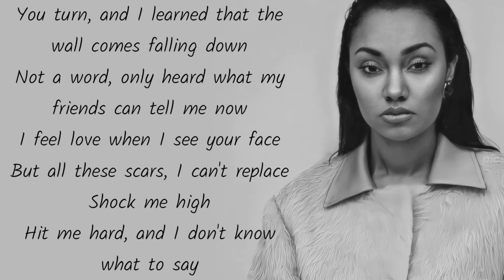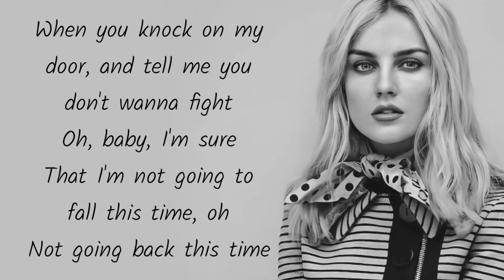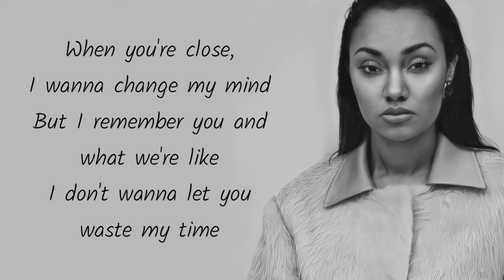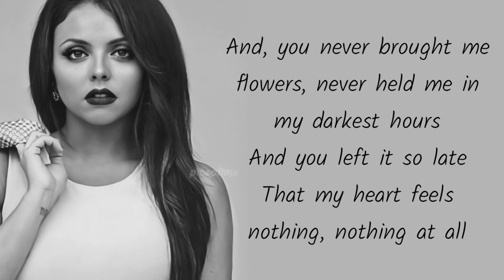Little Mix - Towers (Lyrics)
Artista
Canción
Álbum

Lyrics

You turn, and I learned that
the wall comes falling down
Not a word, only heard what
my friends can tell me now
I feel love when I see your face
But all these scars, I can't replace
Shock me high
Hit me hard, and I don't know

When you knock on my door
And tell me you don't want to fight
Oh, baby, I'm sure that
I'm not gonna fall this time

You never brought me flowers
Never helped me in my darkest hours
And you left it so late that my heart
feels nothing, nothing and towers
Once we were made like towers
Everything could've been ours
But you left it too late now my heart
feels nothing, nothing at all

'Cause once you owned my heart
I remember feeling so high
But I'm right back at the start
I still feel love when I see your face
But all these tears I can't erase
Sorry heart, I'm sorry heart
But we'll have to start again

So don't knock on my door
and tell me you don't wanna fight
'Cause I've heard it before
And I'm not going back this time
Not going back this time

When you're close,
I wanna change my mind
But I remember you and what we're like
I don't wanna let you waste my time

And you never brought me flowers

Once we were built like towers
Nothing at all
We were built like towers
Now my heart feels nothing at all